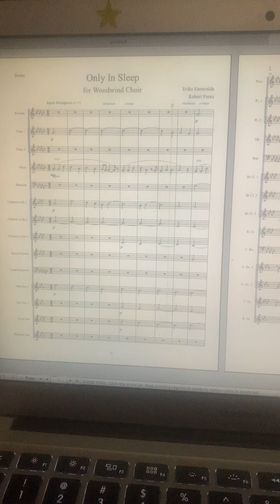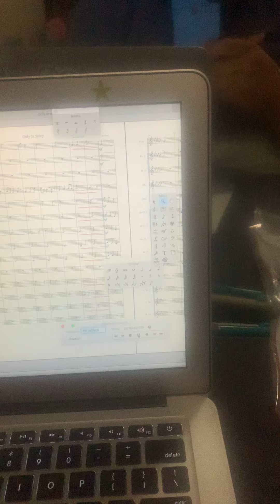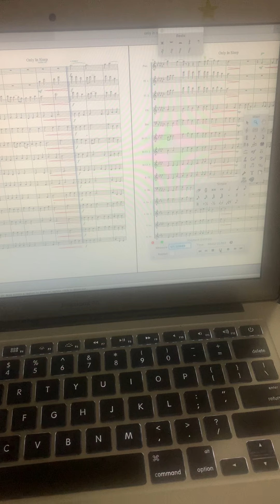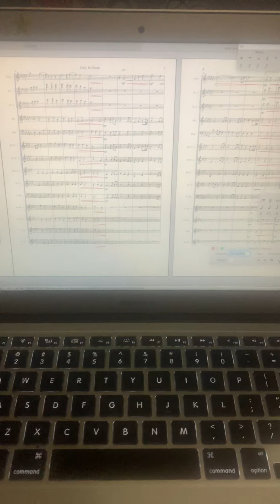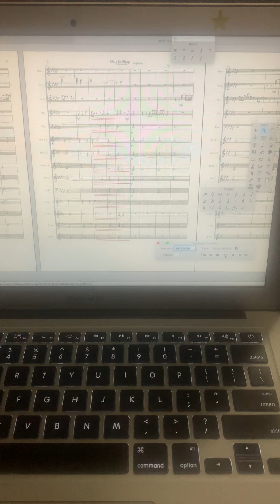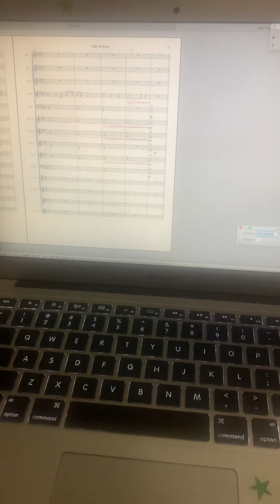Only In Sleep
Reinspired!!!